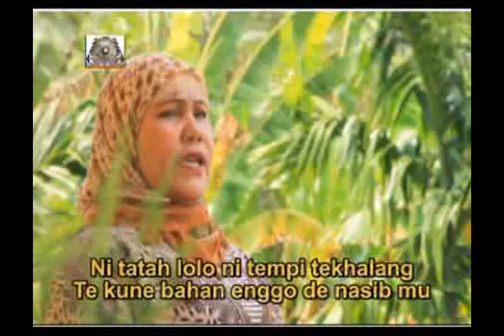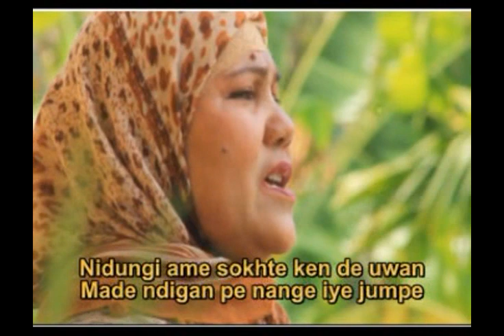LAGU ALAS BARU UPLOAD~ALMARHUM SANIMAH SULAI~JOHARI~OFFICIAL MUSIC VIDEO PAMUD FC 2024